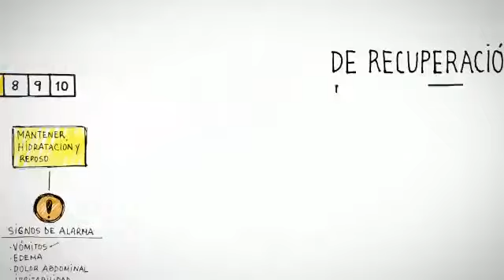Las fases del dengue